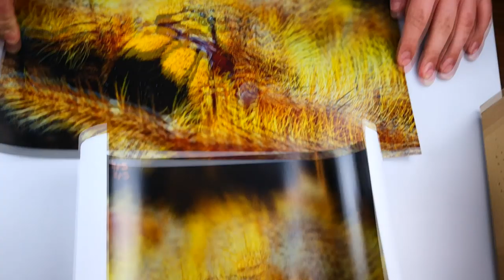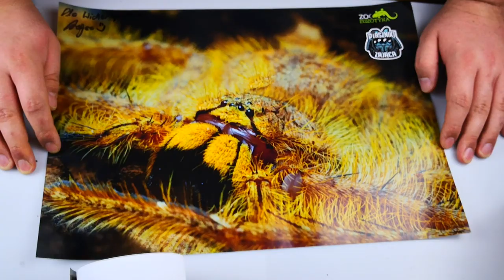💰 Zakupy z giełdy Warszawa "ZooEgzotyka 10.02.2019" - Największa giełda w Polsce ?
Od kogo dostaliśmy paczkę niespodziankę ?

Nie chcesz przegapić kolejnej ZooEgzotyki ? Kup bilet wcześniej online !

Nie chcesz kupować więcej karmówki ? Załóż własną hodowlę 🦗